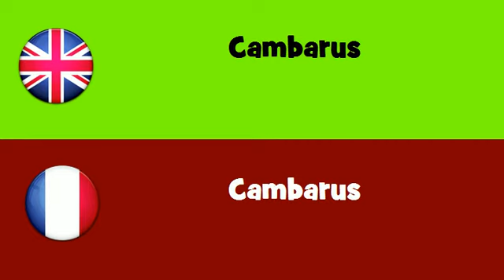FROM ENGLISH TO FRENCH = Cambarus